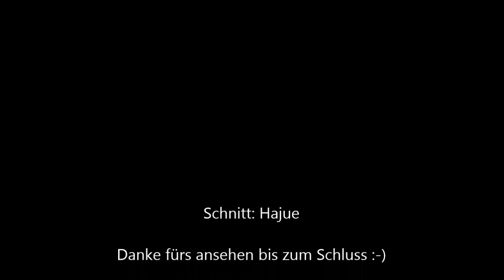Hamburg in Miniaturansicht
Miniaturansichtsvideo erstellt mit der Panasonic Lumix FZ48.
Bei der Einstellung " Kreativ" giebt es unter anderen die Option "Miniaturansicht"